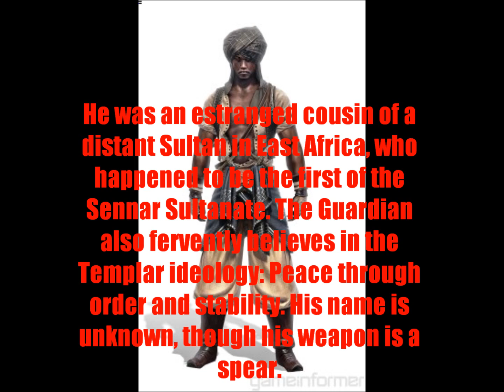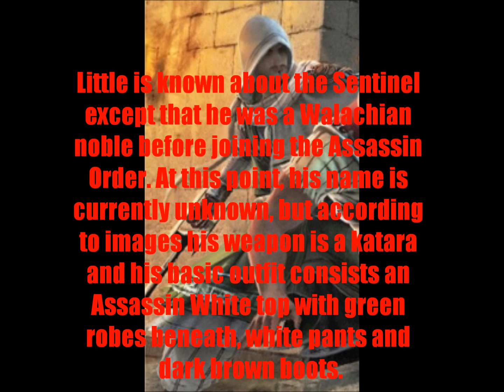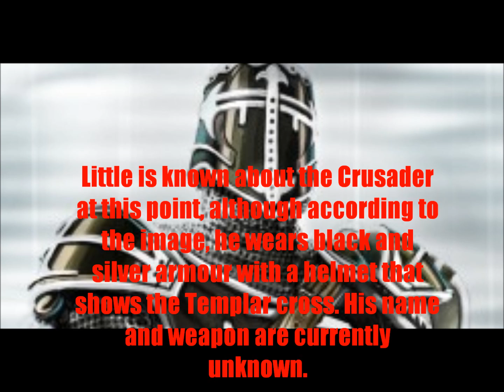Assassin's Creed Revelations Multiplayer Characters (HD)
Some Characters Thats Goin To Be In The AC Revelations Multiplayer